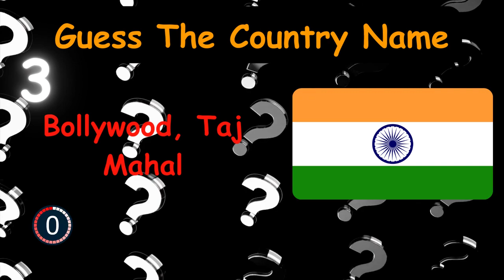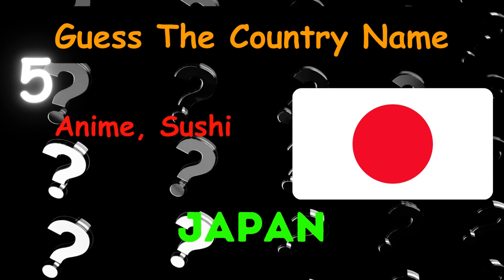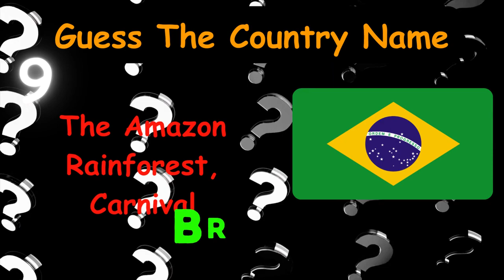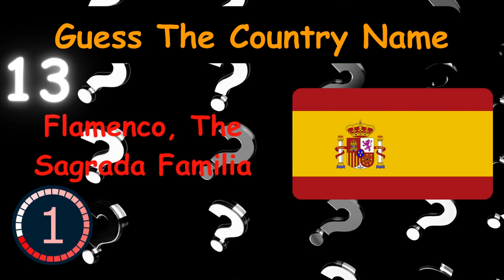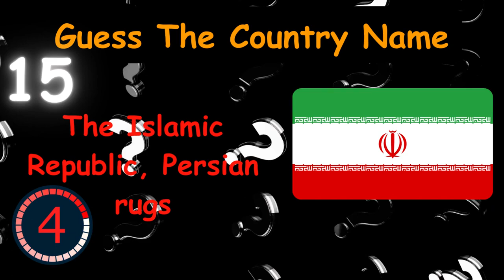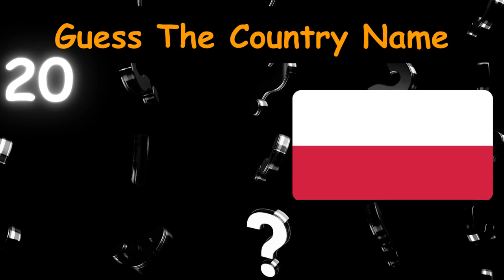Guess the Flag Quiz | Test Your Global Knowledge | Riddle Challenge | Riddle Master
Welcome to the ultimate "Guess the Flag Quiz" challenge! 🌍🏳️‍🌈 Think you know your flags from around the world? This exciting quiz will put your knowledge to the test as you try to identify flags from various countries and regions. From iconic national symbols to lesser-known emblems, this quiz covers it all.

Challenge yourself or compete with your friends and family to see who can correctly identify the most flags. Whether you're a geography enthusiast, a travel buff, or just curious about the world, this quiz is designed to entertain and educate while you have fun.

🚀 How to Play:

The video will display a series of flags, one after the other.
Pause the video if needed and make your guess for each flag.
Keep track of your score and compare it with others in the comments!
🌟 Why Join the Quiz?

Expand your knowledge: Learn about different countries, cultures, and their flags.
Engaging challenge: Test your observational skills and quick thinking.
Share and connect: Challenge your friends to beat your score or play along together.
Discover new places: Get inspired to explore the diverse world we live in.
Let us know how many flags you got right in the comments section below! Are you ready to take on the Guess the Flag Quiz? Let's dive in and start the adventure! 🌏🏁